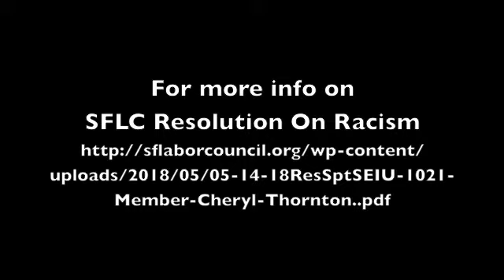Reign Of Terror Against SF SEIU 1021 DPH Members & Other City Workers: Speakout At SF Labor Council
There is a growing rein of terror against SEIU 1021 workers at the Department of Public Health and other departments in the City and County of San Francisco.
Workers reported at the San Francisco Labor Council meeting on the racist discrimination, sexual harassment, workplace bullying and physical assaults going on by a management out of control. Workers also reported that top managers including DPH director Barbara Garcia were personally aware of the illegal harassment and discrimination.
Workers said that when they   reported  discrimination, harassment and bullying,  managers even escalated these attacks with no managers being held accountable. The director of the city's  Human Resources Department  Micki Callahan has illegally discriminated against city employees over 50 and has violated the San Francisco city charter by using city resources to lobby for an anti-labor pension deal pushed by former Mayor Ed Lee. She also violated the rules of an arbitration hearing by illegally releasing sealed testimony. She also was involved in helping to  orchestrate the racist attack on African American MTA TWU 250a drivers who refused to accept contract concessions and were targeted by former mayor Gavin Newsom for retaliation and terminations. The reports of these workers took place on 6/11/18.
For additional media:
SFLC Resolution On Racism and Return Of Cheryl Thornton